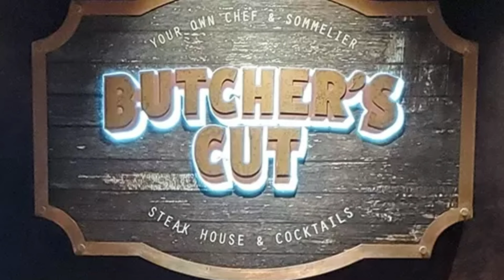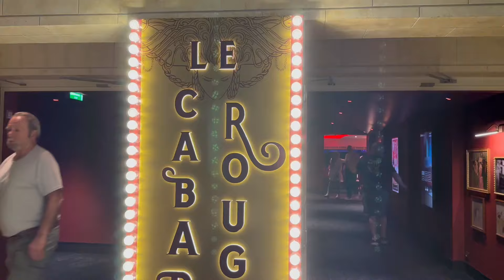MSC Seashore - Thermal Spa, Butcher's Cut, Le Cabaret Rouge and the White Party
Welcome to day three on the MSC Seashore!  Come along with us as we visit the Thermal Spa, have dinner at Butcher's Cut and enjoy the entertainment at LeCabaret Rouge. Afterwards, we head to the White Party and have a fun night of music and dancing.  We hope you enjoy day three on the MSC Seashore!

00:00 Introduction
01:33 Thermal Spa
04:41 Butcher's Cut
05:33 Le Cabaret Rouge
06:32 The White Party

Are you ready to book a cruise?  I would love to help!
Laurie Reese - Travel Advisor/Cruise Specialist